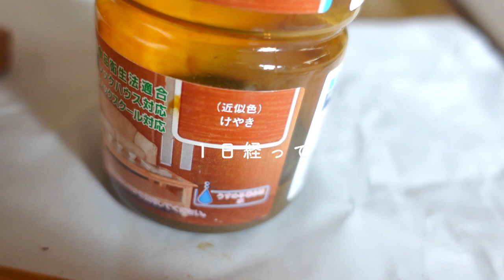【ガズノイエ】築３０年賃貸〜ガズ家のキッチンをDIY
ガズノイエ・再生リストはここ

G-Laboウクレレ 大好評販売＆予約受付中！→「G-LABOウクレレ SHOP」